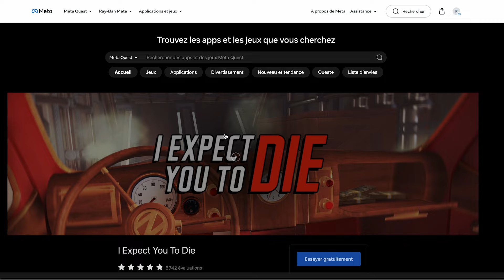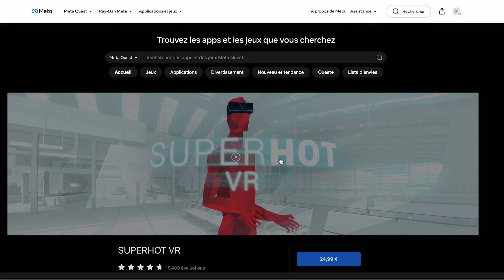MEILLEURS JEUX VR sur META QUEST 3 ou Meta Quest 2 - NOTRE TOP 5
TOP 5 des jeux VR indispensables à télécharger sur votre Meta Quest 3, Meta Quest 2 ou Meta Quest Pro 😀

Je suis Fabien, j'ai créé Captain Virtuality pour vous aider à choisir et utiliser les caméras 360 degrés. Vous pouvez également me suivre sur :